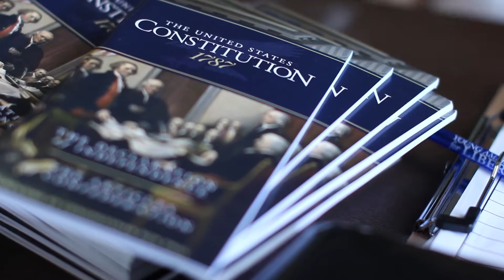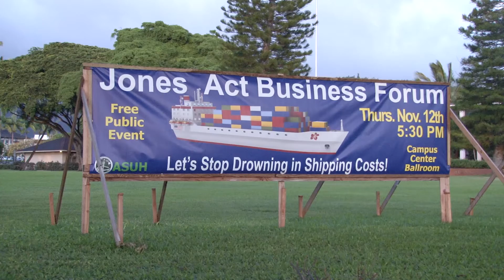Lifestyles: Young Americans for Liberty